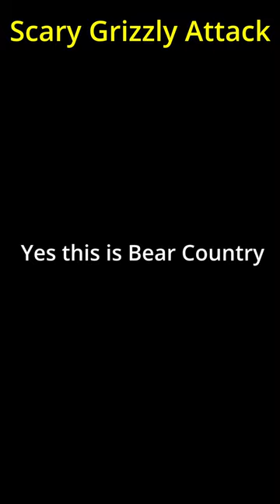Grizzly Bear Attacks!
lol